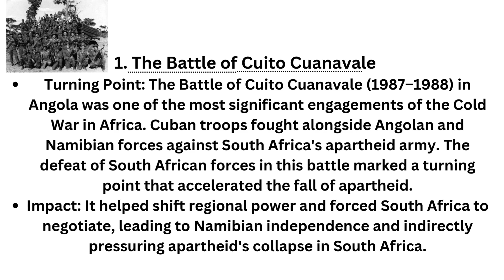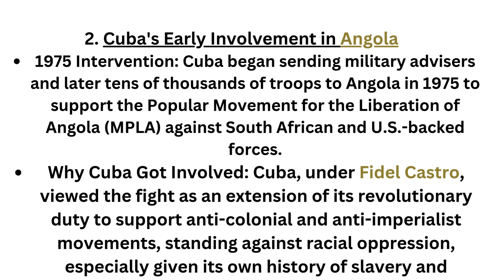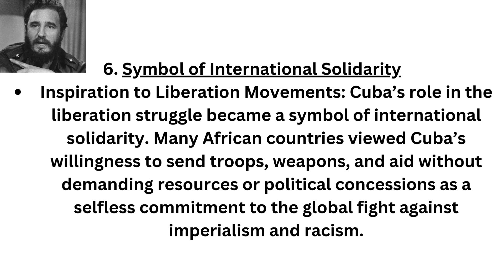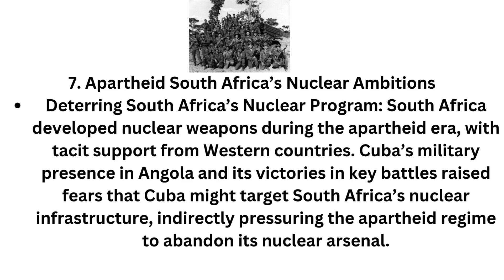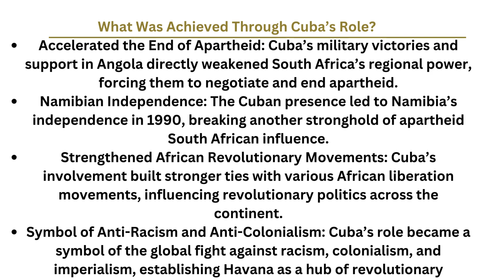AFRIKAN TIMES -CUBA'S ROLE in supporting Liberation of Southern Africa from apartheid & colonialism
Cuba's role in supporting the liberation of Southern Africa from apartheid and colonial rule.